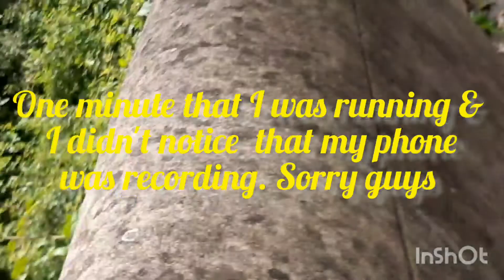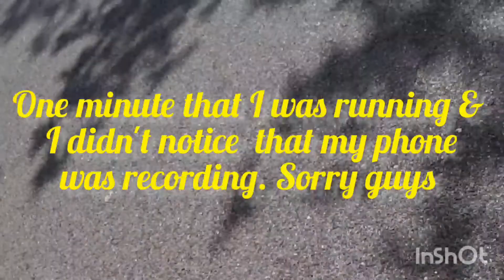Positano Villaggio Italia 🇮🇹 positano . part 2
Experience Italy's La Dolce Vita magic on the Amalf Coast

Positano is the most famous and iconic village on the Amalfi Coast, the spectacular strip of coastline with the turquoise waters of the Mediterranean Sea to one side and the peaks of the Lattari Mountains to the other. The coastline stretches for 60 kilometers (37 miles) south of Naples (Napoli) and north of Salerno in the southern Italian region of Campania. The entire Amalfi Coast is a UNESCO World Heritage Site, with highlights including Positano as well as the equally picturesque towns of Amalfi and Ravello.
Take a dip in the crystalline waters off the coast, admire the dramatic cliffs by sea on a mini-cruise, relax over a romantic dinner overlooking the water, and stroll along the narrow, twisting lanes under a lush canopy of wisteria and lemon trees. These are the unique charms that make Positano one of the top destinations in all of Italy for those who want to sample the country’s timeless "la dolce vita" atmosphere.

Sunday